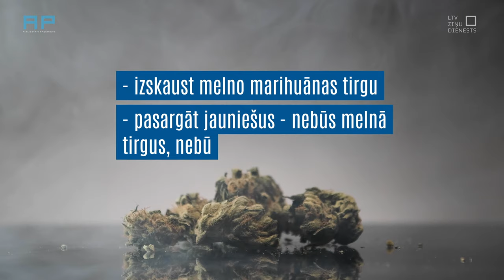AizliegtaisPaņēmiens. Deputāte: “zālīti” jālegalizē visā ES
Fragments no “Aizliegtā paņēmiena” operācijas “Marihuānas ballīte Vācijā”, kas stāsta par to, kādēļ Vācija pieņēmusi legalizēt marihuānas smēķēšanu un audzēšanu. Vācijas valdošās partijas Bundestāga deputāte uzskaita četrus argumentus, un uzskata, ka Eiropas Parlamentā ir jāpanāk, lai “zālīte” būtu legāla visā Eiropas Savienībā.